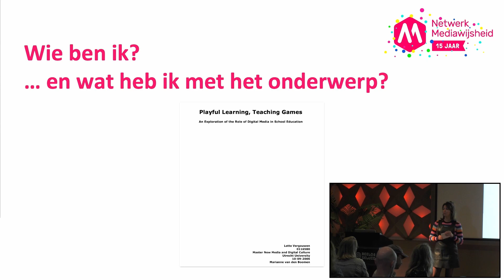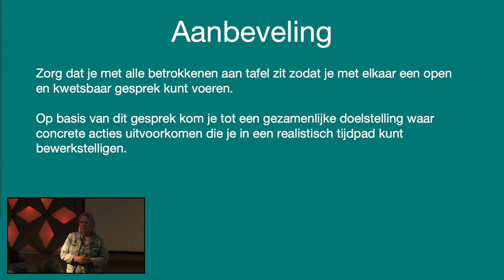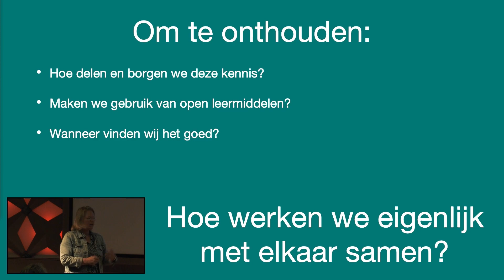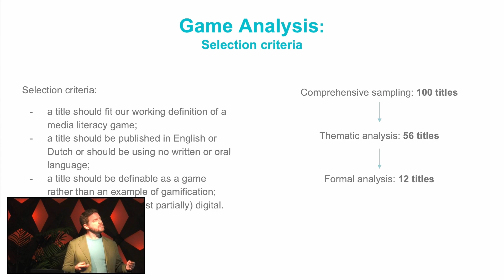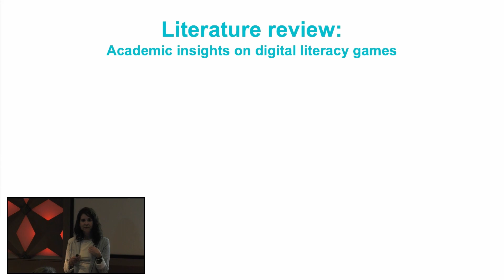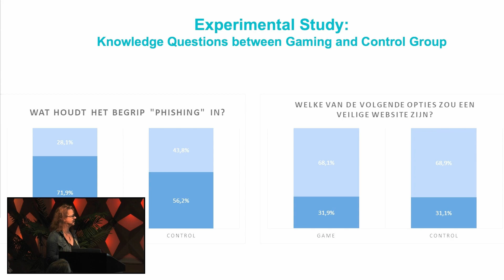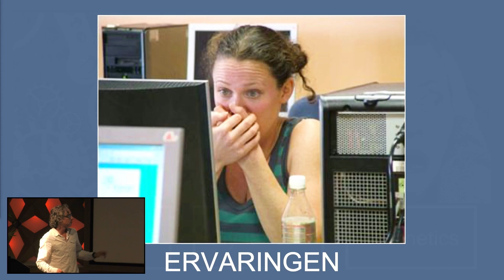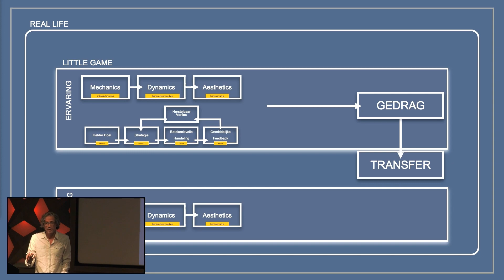Expertsessie Educatieve games en apps - Netwerk Mediawijsheid, 20 september 2023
Digitale leermiddelen bieden een schat aan mogelijkheden om mediawijsheid te stimuleren. Denk aan educatieve games en apps waarmee je spelenderwijs de online weerbaarheid vergroot of het gesprek start over online gedrag. Er worden veel mooie nieuwe materialen ontwikkeld, maar hoe zorgen we ervoor dat we dat verantwoord en effectief doen? Om over deze vragen in gesprek te gaan organiseerde Netwerk Mediawijsheid op 20 september in Beeld & Geluid Hilversum de expertsessie ‘Educatieve games en apps: Hoe zorgen we ervoor dat digitale leermiddelen echt impact maken?’. Tijdens deze sessie vonden er naast keynotes rondetafelgesprekken plaats. In deze video zie je de keynotes:

Onderwijs - In de eerste keynote vertelt Rhea Flohr - onderwijsadviseur op het gebied van digitale geletterdheid en digitalisering in het onderwijs - over het perspectief van het onderwijs. Wat is de realiteit in het onderwijs en wat is er op scholen nodig om aan de slag te kunnen met digitale leermiddelen en digitale geletterdheid en mediawijsheid? Ze pleit voor meer kwetsbaarheid in het gesprek hierover.

Onderzoek - Vervolgens presenteren drie onderzoekers van de Universiteit Utrecht en Erasmus University Rotterdam, Teresa de la Hera, René Glas en Julia Kneer de resultaten van hun onderzoek, Literacy at play: An analysis of media literacy games used to foster media literacy competencies. Zij onderzochten het aanbod van mediawijsheidgames en doken in de literatuur over de effectiviteit ervan.

Ontwerp - De derde keynote is van Evert Hoogendoorn van de HKU. Hij vertelt over de waarde van ludodidactiek om van kennis en bewustzijn tot mediawijze gedragsverandering te komen. Ontwikkelaars moeten rekening houden met de realiteit van de speler van het spel, om echt impact te kunnen maken.